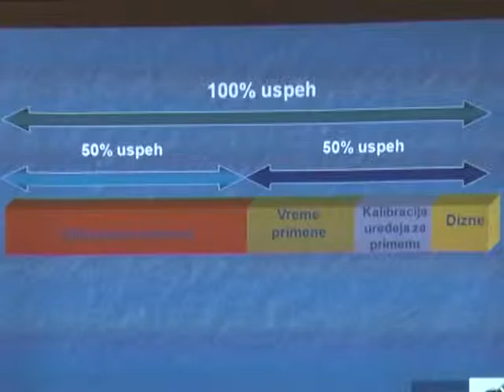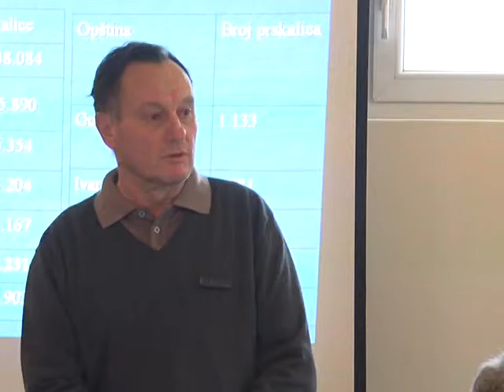10 12 ZIMSKA POLOPRIVREDNA SKOLA